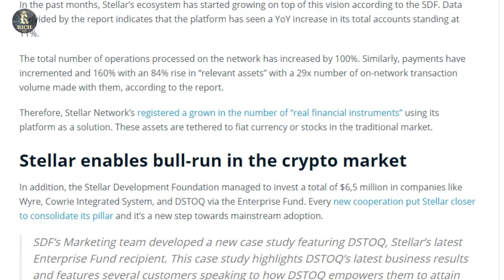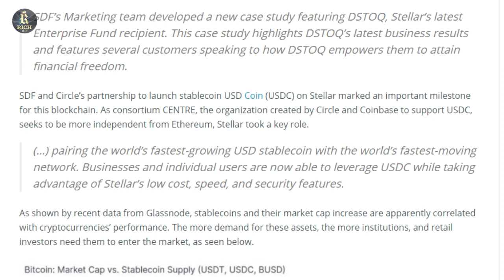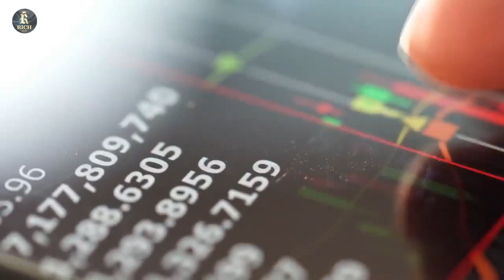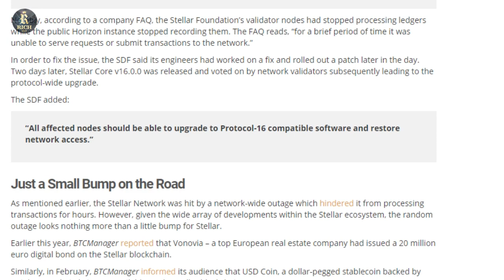Elon Musk Says STELLAR LUMENS Will Replace BITCOIN? XLM Price Prediction & Stellar Price 2021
In this video I'm going to run over stellar technical analysis, stellar lumens, stellar price prediction 2021.We'll talk about stellar news today & xlm news today, xlm price, and then finish off with a xlm price prediction 2021.

In this video, we will talk about stellar , stellar coin, xlm, stellar price prediction 2021, stellar network, stellar cryptocurrency, stellar lumens price prediction 2021. Xlm crypto / stellar crypto is a promising cryptocurrency. stellar xlm is now rapidly developing. Let's do stellar xlm price prediction, stellar crypto price prediction, xlm crypto, xlm coin and talk about stellar news today.What is stellar 2021? Is it worth investing in stellar lumens crypto?What will be the stellar price in April 2021? Xlm 2021 is a good investment and a reliable cryptocurrency?What will happen to stellar staking / stellar crypto in 2021?What will happen to Stellar staking / stellar xlm crypto in 2021?We will analyze in detail the topics about stellar coin price prediction , stellar lumens price prediction 2021 , xlm coin price prediction 2021.